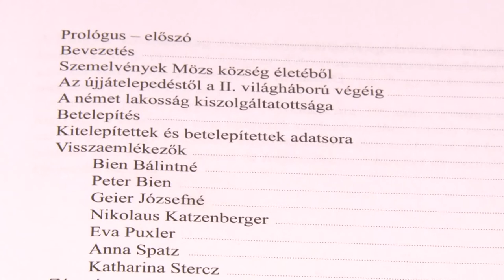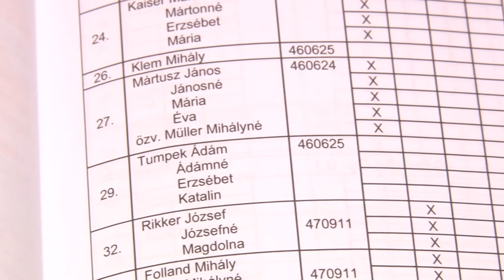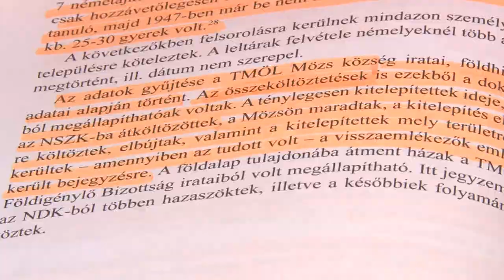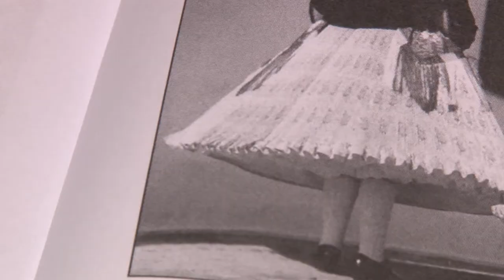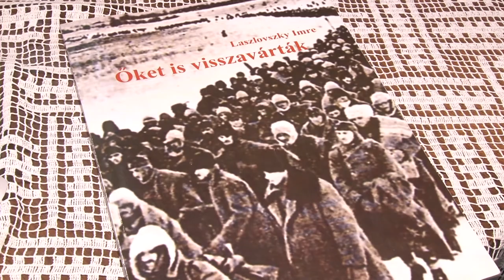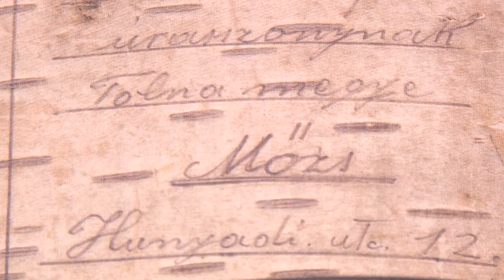Laszlovszky Imre - Mözs kaktuszok 20200311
Mözsre látogatunk Laszkovszky Imréhez. Az idős férfi évtizedek óta gyűjti a kaktuszokat, különleges példányok is a tulajdonában vannak. e mellett Imre bácsi a Mözsi helytörténet kutatója is.